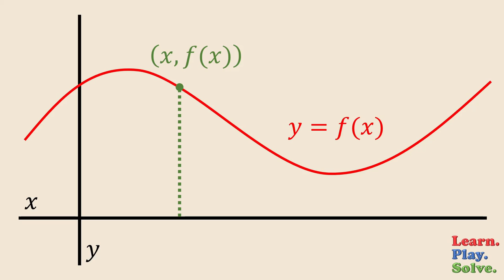Descartes & The Fly